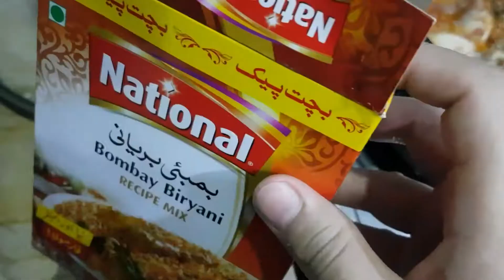Chicken biryani | How to make biryani | buan appetito